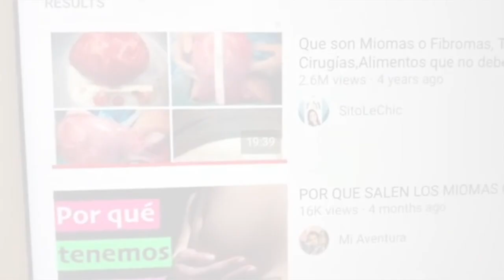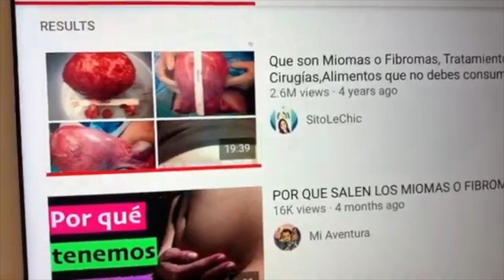Resumen Embarazo🤰Empezando tercer trimestre, Síntomas, Parto etc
Bienvenidos a este canal SitoLeChic con su amiga Bessie, yo soy de Guatemala 🇬🇹 y te comparto un poquito de lo que se, me gusta sentirme útil y aportar algo a la sociedad, te comparto también poquitín de mi vida etc, aca encontraras videos de todo un poco,limpieza,belleza,bisuteria,tips,experiencias personales,salud de la mujer,reseñas de productos,etc... Gracias por el apoyo que me brindas,trataré de mejorar cada día 😊en la medida que puedo respondo tus mensajes y comentarios, el canal a crecido así que a veces se me hace difícil pero gracias por el Apoyo. Gracias y Bendiciones
Quieres enviarme una cartita o algo:
Todo lo mostrado en este video es una idea o referencia a mi Experiencia, nadie esta obligado a hacer lo mismo y si lo haces es bajo tu propia responsabilidad, Internet es solo un espacio para compartir e intercambiar ideas.

 Pagina donde compro mis productos de Limpieza, al hacer tu orden pon el Codigo SPARKLE para un 10% de descuento y si vas a la tienda física también lo puedes dar:
Link a los videos relacionados con temas sobre la salud de la mujer,mis padecimientos y testimonios

Ojo: este Canal esta configurado con varios filtros para comentarios mal intencionados y ofensivos, youtube automáticamente los borra cuando los detecta, así que nunca me llego a enterar 😀 no gastes tu tiempo ni energías, be Happy
De la Abundancia del Corazon habla la Boca

Grabo con Sony Alpha 5000
Edito con Imovie, musica de la Biblioteca de Youtube y Musica también por la Biblioteca de iMovie, Filmora y música por biblioteca de  Filmora